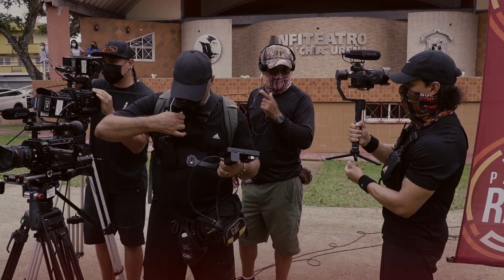Video Reel Lucky 13 Films-2023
Launch Video Reel of our new Production Company-Enjoy!